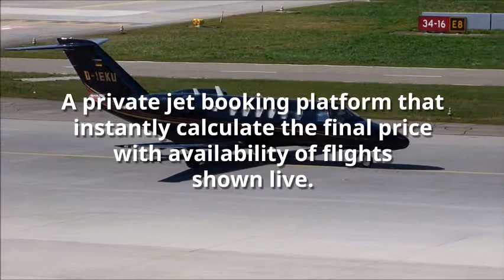Luxurious Apps for Smartphones